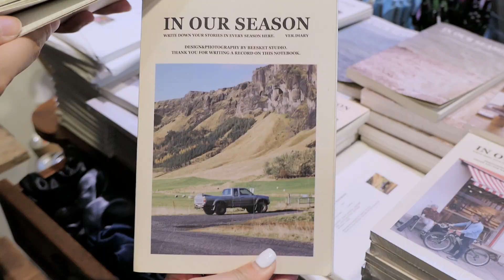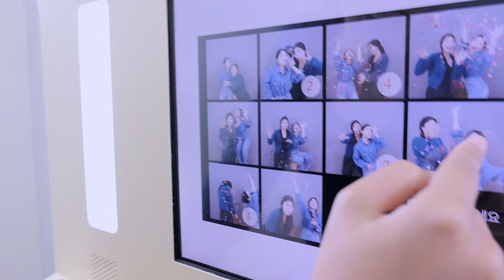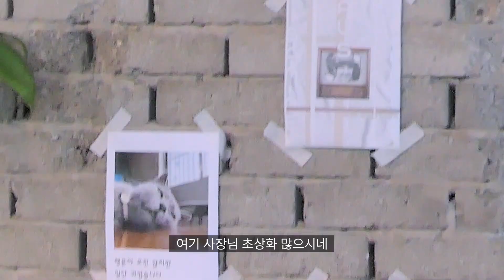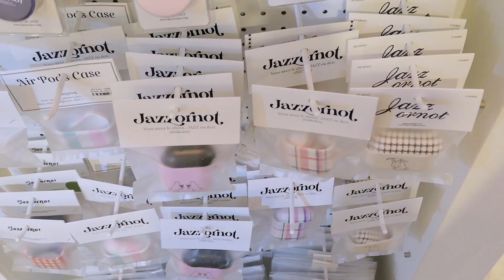VLOG | 직장인 브이로그 | 무한으로 돌려입는 출근룩 | 서면에 이런 맛집이 있다고요 🍯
출퇴근만 하다가 친구들 만날 생각에 들떠서
부산까지 뛰어갔는데 가는날이 장날 맞네요 ㅎㅎ;;
오랜만에 중학생때로 돌아간 기분이라 행복 풀 충전하고
다시 일상으로 돌아왔습니다 🫠
오늘도 영상 봐주셔서 감사드리고,
다음 영상으로 돌아올게요!🫶🏻

💡착장정보💡
링크가 없는 제품은 단종/정보가 없는 개인 제품입니다 :)

• Day1
셔츠 : 시야쥬 SITP5067

• Day2
아우터 :
팬츠 : 유어메모 프로슈토

• Day3
셔츠 : 시야쥬 SITP5067

• Day4
상의 : 로에일 슬리브리스
가디건 : 제너럴아이디어
팬츠 : 에드모어 mps453 블랙
가방 : 비마이무드